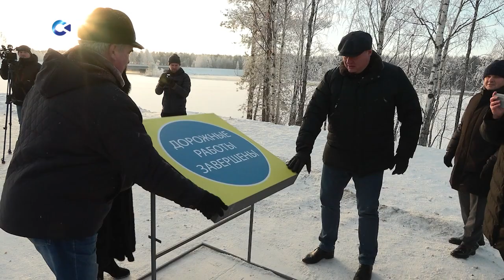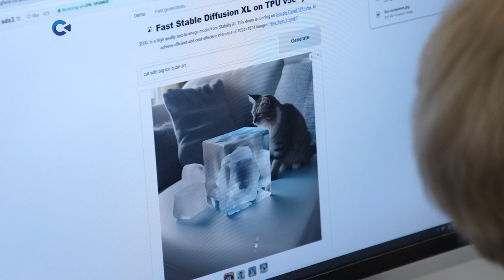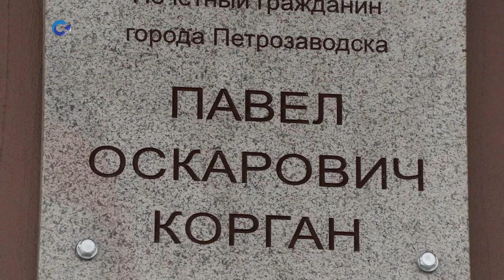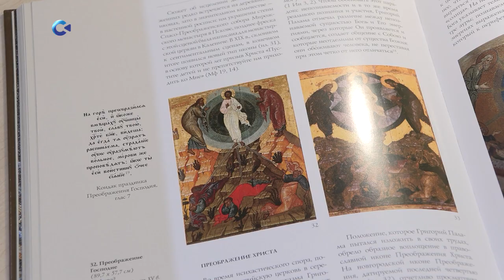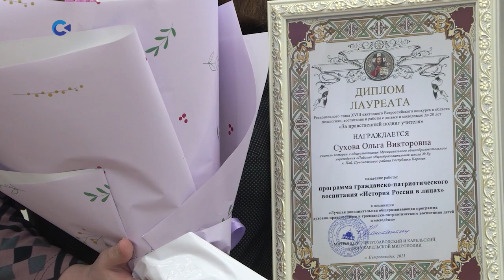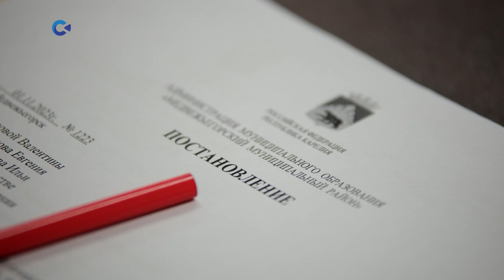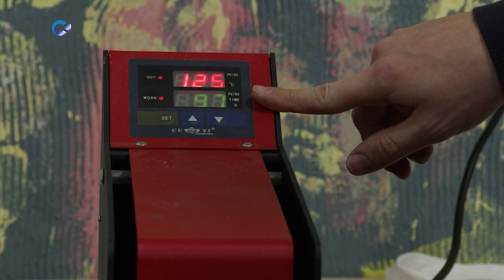Новости Карелии с Дарьей Лапухиной | 23.11.2023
Смотрите сегодня:
– в Сегежском районе Карелии завершена реконструкция Майгубского моста;
– в Петрозаводске прошла конференция по молодёжному телевидению;
– сегодня в гимназии № 17 открыли мемориальную доску бывшему директору, заслуженному учителю Карелии и почетному гражданину Петрозаводска Павлу Оскаровичу Коргану;
– карельские силовики задержали трёх подозреваемых в похищении своего делового партнёра по бизнесу.